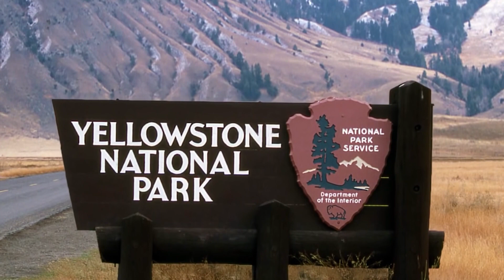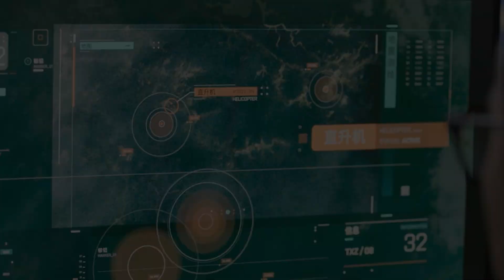Could the Next Volcanic Eruption Reshape Our World? - Exploring Supervolcanoes and Their Power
🌋🌍 Brace yourselves for a mind-blowing journey into the world of supervolcanoes! In today's captivating video, we're diving deep into the science behind these geological giants and their potential impact on our planet. 🌋🌍

Have you ever wondered if the next volcanic eruption could reshape our entire world? Join us as we uncover the incredible power and history of supervolcanoes, from their awe-inspiring eruptions to their potential to alter global climates. We'll take you on a visual tour of these colossal events and explore their far-reaching consequences, including food shortages, tsunamis, and even climate disruptions.

Prepare to be amazed by the sheer magnitude of supervolcanoes and the incredible science behind their eruption patterns. Discover how scientists are working tirelessly to monitor and predict these geological forces, offering us crucial insights into how we can prepare for their potential impact.

On this channel, Universal Questions, we answer the big questions people wonder about every day: from natural disasters like volcanoes and hurricanes, to modern mysteries like Artificial Intelligence, social media, and viral videos.

We break down complex topics into simple, clear explanations so you can understand the world around you in just a few minutes.

Because every question has an answer waiting to be discovered.